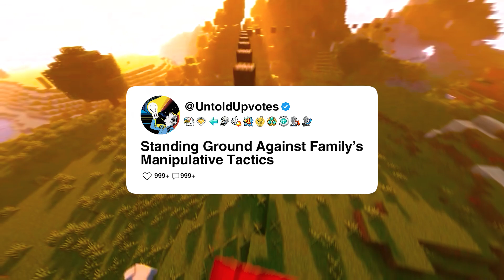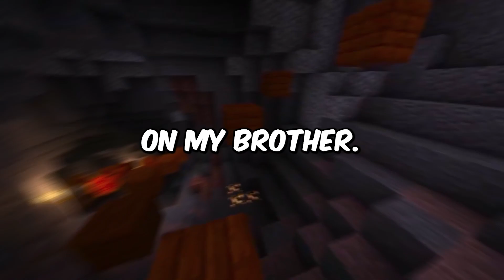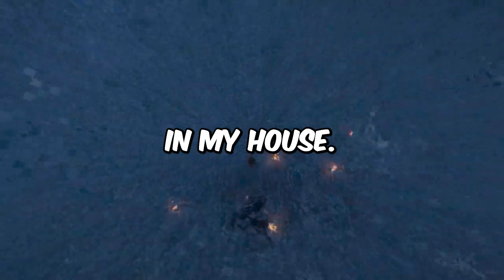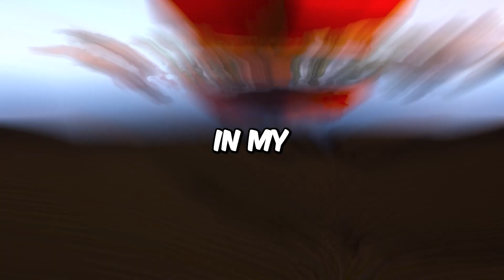Standing Ground Against Family's Manipulative Tactics